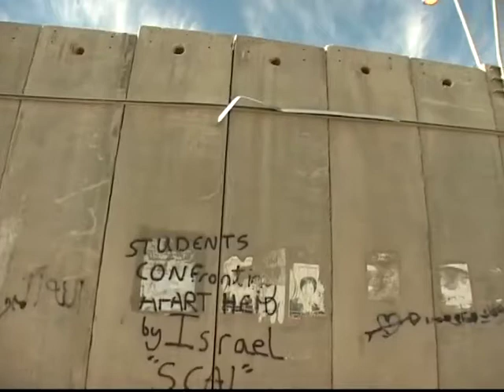موجز الاخبار 13-7-2013